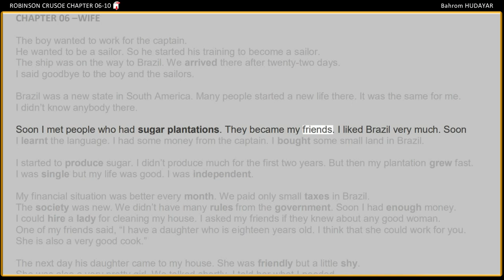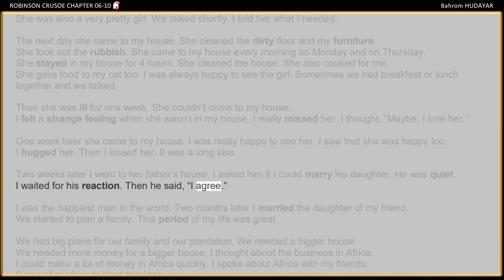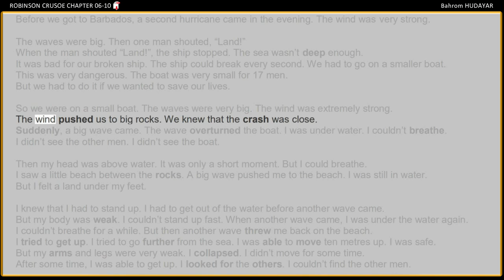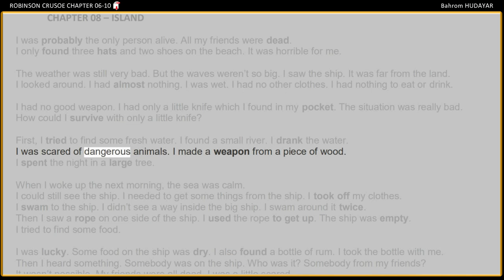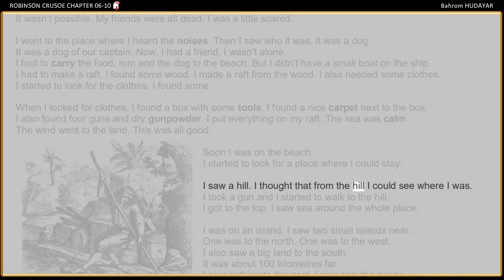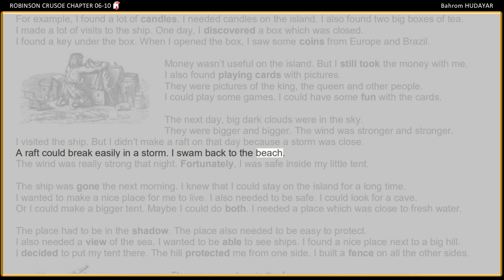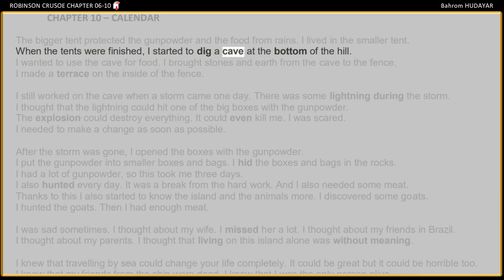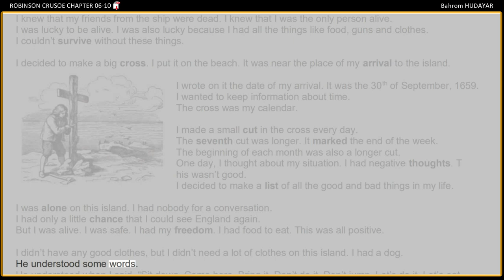BÖLÜM 06-10 / Robinson Crusoe / PDF İndir /A2 İngilizce Hikaye Dinle